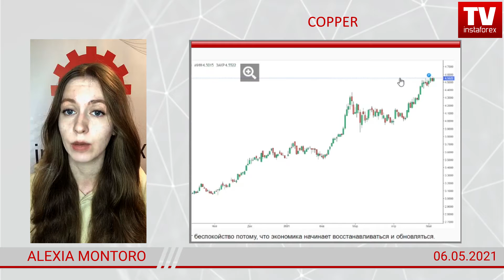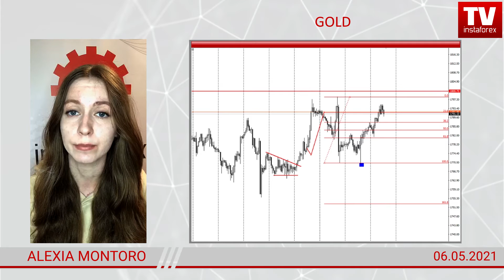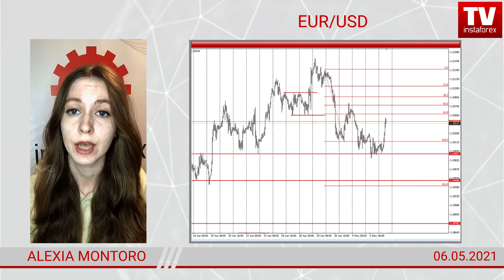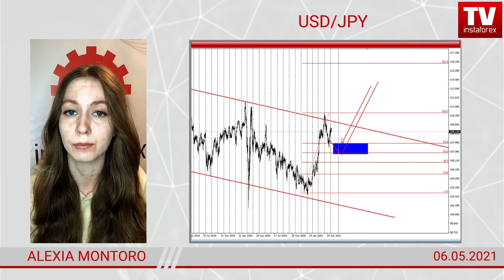Forex forecast on GOLD, EUR/USD, GBP/USD and USD/JPY 05/06/2021 from Alexia Montoro.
00:00 Intro
00:22 Copper
00:58 Gold
02:50 EUR/USD
03:31 GBP/USD
04:14 USD/JPY